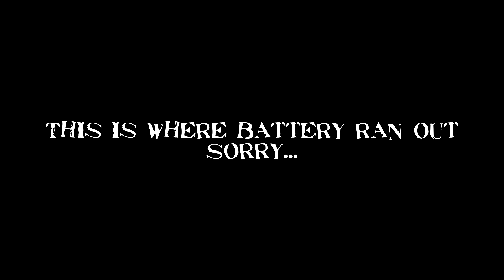My attempt on scifi terrain for 30k Horus heresy | in 4k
Rather than having the usual 40k gothic buildings, I prefer some offworld look, a civilisation that has yet to join the imperium. I decided to combine two things I lave: Horus heresy and Interstellar Marines. Here are the resaults for my first attempt of making some buildings from Interstellar Marines for my 30k/40k games with Iron warriors. That being said I'd love to do solar auxilia using interstellar marines as if they had complied with the imperium after short and one sided bloodbath.

I know i'd get better stuff out of cardstock, but right now I have no money whatsoever, I however do have plenty of hotglue and cardboard lying around. These work as great tests pieces for future.

If you'd like to follow my progress and see various updates or random pictures, feel free to check out my facebook

Wanna chat?